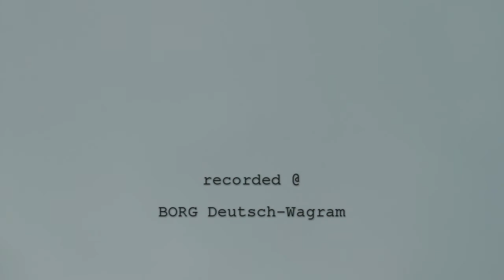Lego House (Ed Sheeran Cover)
recorded and filmed @ BORG Deutsch Wagram

Performance by Chris Hidalgo